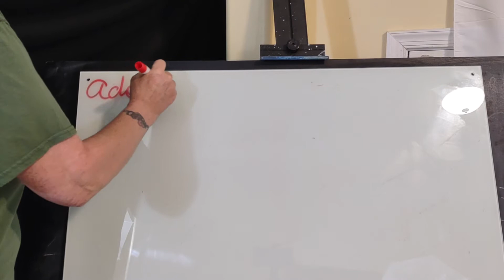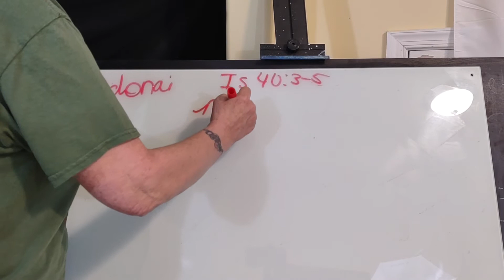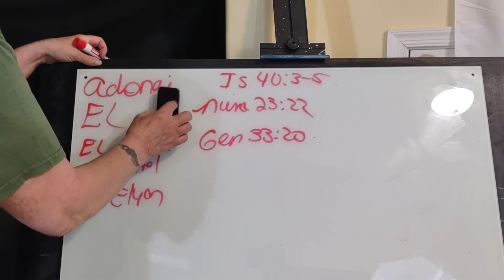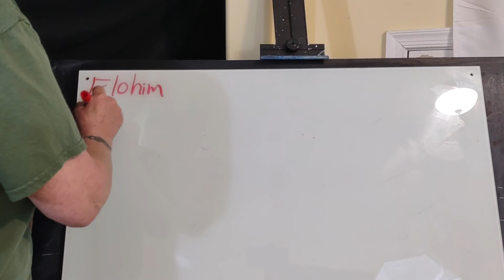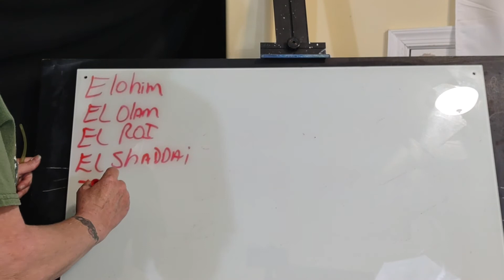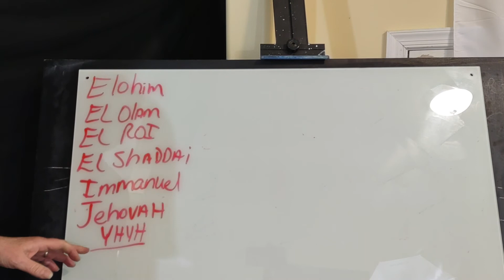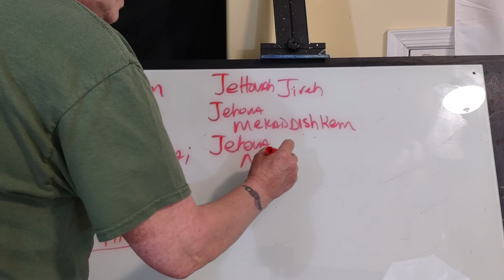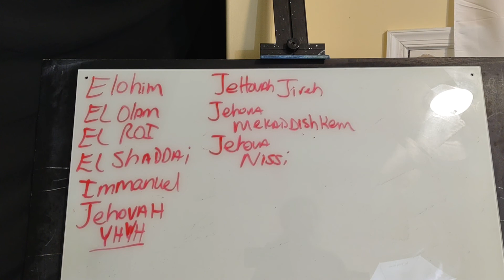KNOWING GOD/ NAMES OF GOD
if you wish to support this ministry you can do so to PayPal to this address

Kim Keel
saluda Virginia 23149

I want to thank those of you that are supporting the ministry and thank some of you who have sent cards and stuff to my PO box I appreciate everything you're done thanks for helping the ministry and the kingdom of God to grow..